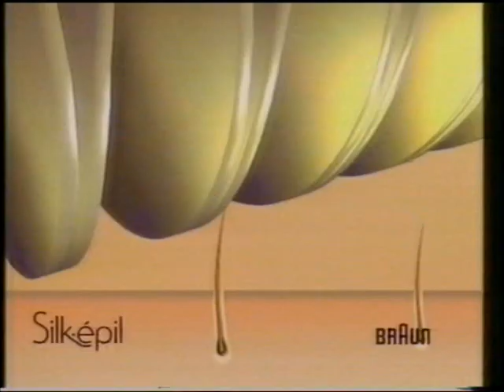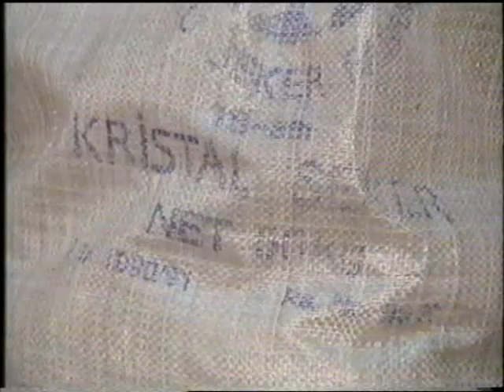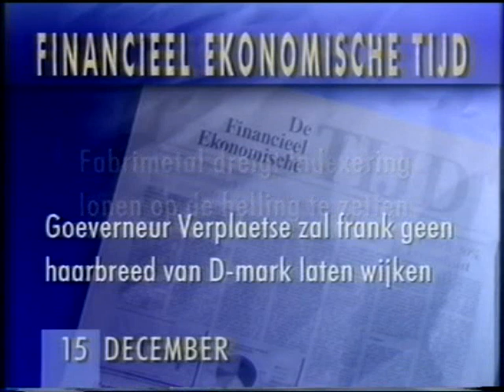VTM Nieuwsflash, met Ingrid De Putter + closedown (met storing) (14 december 1990)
De laatste nieuwsflash op VTM voor 14 december 1990, gebracht door Ingrid De Putter. Nadien sluit een nog piepjonge Daisy Van Cauwenbergh de uitzendingen af middels de kijkers welterusten te wensen.